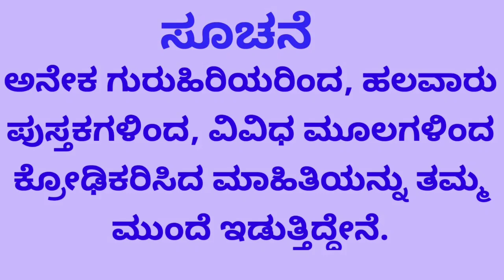ಪರಿಹಾರವು ಯಾವಾಗ ಫಲ ಕೊಡುವುದು ?ಅದಕ್ಕಾಗಿ ಯಾವ ವಿಧಾನವನ್ನು ಅನುಸರಿಸಬೇಕು /Remedy and Purification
Prabha Hegde is  a certified Astrologer, Numerologist, Astro Vastu, Pyramid Vastu Expert, Reiki Master & Healer, Pranic healer, Hypno Therapist and Past Life Regression Therapist.
She is a founder of Indradhanuhu Astro Care .
Indradhanuhu Astro Care was founded with a strong motto and vision, after hours and hours of study and analysis we have come up with an idea which helps everyone,Astrology isn't something that works on wild predictions,it requires  a lot of patience, proper knowledge and hours of study, that is where our organization stands out from the rest.

Price is what you pay,value is what you get,hence we have decided to offer the best astrology related services at affordable price, Indradhanuhu Astro Care is a one stop store for all your quires and questions,we provide wide range of services, be it Horoscope Matching, quires on Education, Marriage, Job, Finances , House Construction,Travelling, Health and all types of problems, any quires related to Numerology  and for  Easy and Effective Remedies, reach us on 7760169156 today.

"Jyotishya Visharada" Prabha Hegde ( Honorary Doctorate )
M.A , PhD in Astrology ,M.A in Economics,M.A in Philosophy,P .G Diploma etc.

Indradhanuhu Astro Care Services ( Paid Services )
ಶಿಕ್ಷಣ , ಉದ್ಯೋಗ , ವಿವಾಹ , ಮನೆ ಕಟ್ಟುವಿಕೆ, ವಿದೇಶ ಪ್ರಯಾಣ , ಹಣಕಾಸು, ಆರೋಗ್ಯ ಮುಂತಾದ ವಿಷಯಗಳಿಗೆ ಸಂಬಂಧಿಸಿದ ಪ್ರಶ್ನೆಗಳಿಗೆ ಉತ್ತರ ಮತ್ತು ಸುಲಭ ಪರಿಹಾರ.
ಹಳೆಯ ಮತ್ತು ಪೂರ್ವ ಜನ್ಮಗಳ ಕರ್ಮ ಸಮಸ್ಯೆಗಳು ಮತ್ತು ಪರಿಹಾರ .
ಎಲ್ಲ ವಿಧದ ದೋಷಗಳು ಮತ್ತು ಪರಿಹಾರ.
ಮಕ್ಕಳ ಸಮಸ್ಯೆ ಮತ್ತು ಪರಿಹಾರ.
ಯೋಗಗಳು ಮತ್ತು ಫಲ ಕೊಡುವ ಸಮಯ.
ಮಾಟ,ಮೋಡಿ,ಕೃತ್ರೀಮ,ನಕಾರಾತ್ಮಕ ಶಕ್ತಿಗಳಿಗೆ ಪರಿಹಾರ ಮತ್ತು ರಕ್ಷಣೆ.
ಮಾನಸಿಕ ಮತ್ತು ದೈಹಿಕ ಆರೋಗ್ಯ
ರೇಖಿ ಮೂಲಕ ಹೀಲಿಂಗ್
ಪ್ರಾಣಿಕ್ ಹೀಲಿಂಗ್ ಮುಖಾಂತರ ದೈಹಿಕ ಮತ್ತು ಮಾನಸಿಕ ಆರೋಗ್ಯ
ಹಳೆಯ ಜನ್ಮಗಳ ಕರ್ಮ ಹೀಲಿಂಗ್
ಸಮ್ಮೋಹಿನಿ ವಿದ್ಯೆ,
ಪಾಸ್ಟ್ ಲೈಫ್ ರಿಗ್ರೆಷನ್ ಥೆರಪಿ
ನ್ಯೂಮೆರೋಲೋಜಿ
ಕುಂಡಲಿ ಮೂಲಕ ಕುಳಿತಲ್ಲಿಯೇ ವಾಸ್ತು ಪರಿಹಾರ
ನಾಡಿ ಅಸ್ಟ್ರಾಲಜಿ ಮೂಲಕ ಕುಂಡಲಿ ವಿಶ್ಲೇಷಣೆ
ವೇದಿಕ್,ಕೆ,ಪಿ ,ನಾಡಿ,ಮೆಡಿಕಲ್ಅಸ್ಟ್ರಾಲಜಿ,ನ್ಯೂಮೆರೋಲೋಜಿ,ಕುಂಡಲಿ ವಾಸ್ತು, ರೇಖಿ ಹೀಲಿಂಗ್ ಮತ್ತು ರೇಕಿ ಆನ್ಲೈನ್ ತರಗತಿಗತಿಗಳು.
ಇತ್ಯಾದಿ.

Predicting all type of events like  Education,Job,Finance, Property,Child Birth,Travelling,Abroad,Health etc. and Simple Remedies .
Find out the real problem in Horoscope and Simple solutions.
Problems related to  past and previous birth Karmas and Solutions.
Healing Body and Mind.
All Type of Doshas and related problems and Simple Solutions .
Find Vastu Dosha at Home through your Horoscope.
Simple Vastu Solutions.
Aura Clensing
Hypno therapy
Past Life Regression Therapy
Physical & Mental Health through Pranic Healing
Solutions for Black Magic.
How to protect us from Black Magic.
Children and Solutions.
Kalasarpa Dosha is there in my horoscope or not, if Yes Solutions.
Yogas and its fruitification time.
Love Marriage Problems and Solutions.
Delay in Marriage and Solutions.
Simple healthy remedies to attract Wealth and Prosparity.
Mental Depression and Solutions
Relationship Problems and Solutions.
Muhoorta for all Events.
Physical,Mental Clensing Class for Physical, Mental Fittness & For Success
Healing through reiki and Reiki Online Classes .
Vedic Astrology,K.P Astrology,Nadi Astrology,Medical Astrology,Numerology etc.
WATCH FOR MORE VIDEOES :
Timing:10Am - 1noon
                4Pm - 5Pm
           6.30Pm - 7.30Pm